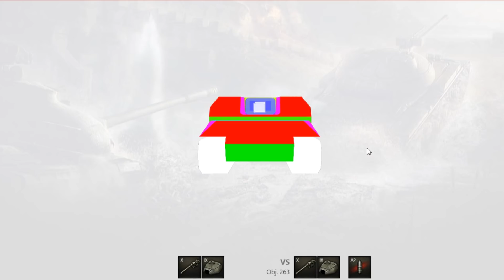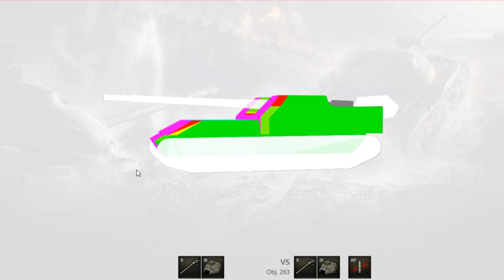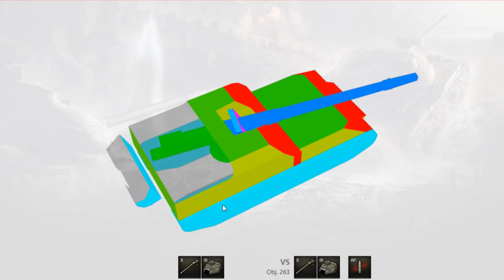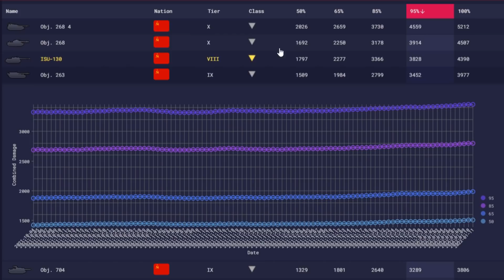Dnes je dobrý - Object 263 - World of Tanks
0:00 Úvod, vybavení, posádka, munice, polní vylepšení
3:10 Pancíř
5:43 Nároky na znaky
7:15 Pancíř v hulldownu
10:10 Ramování
11:08 Když nemůžete hrát agresivně
16:36 Agresivita na Erlenbergu
21:05 Výsledky
21:25 Závěrečné zhodnocení
22:15 Odkazy na další videa
Martin7773 (30 dní prémia), pivas (500 Kč), loccacio (Strv M/42-57)
mikemp477 (3 vánoční krabičky), _PUNI(2x 3 vánoční krabičky)